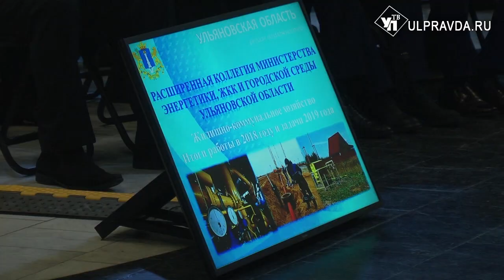В регионе построят три новых ветропарка и очистят Волгу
Коллегия министерства энергетики и жилищно-коммунального хозяйства состоялась накануне. Участники обозначили  первостепенные задачи на будущее. Теплоисточники, газ и оздоровление Волги. Поможет ли федеральный центр Ульяновской области в этом году? Подробности в нашем материале.